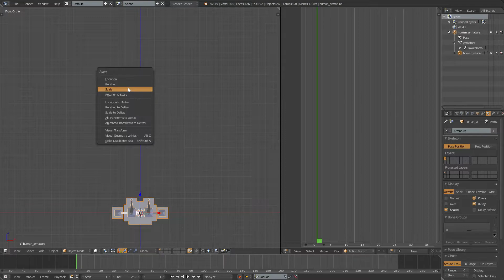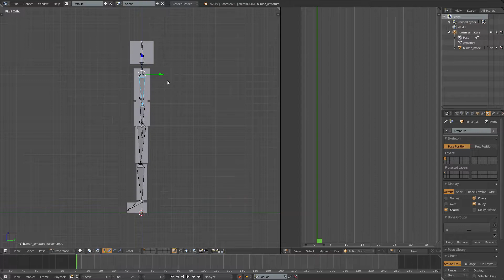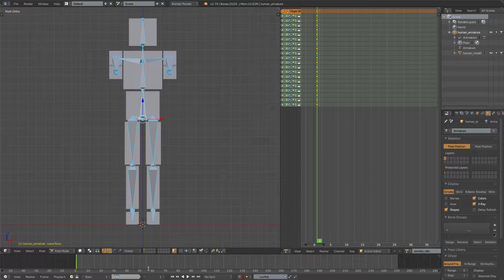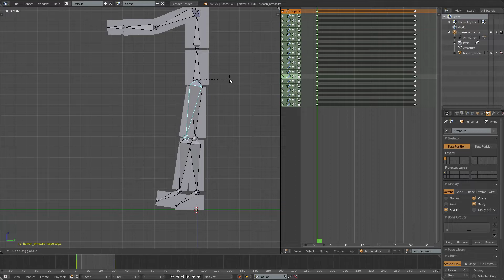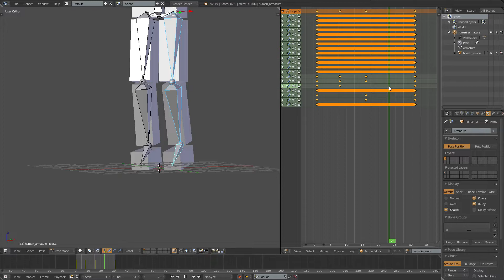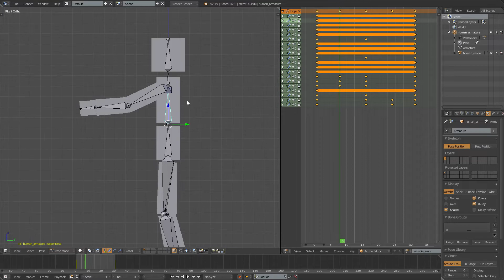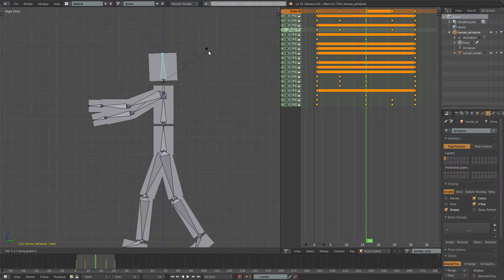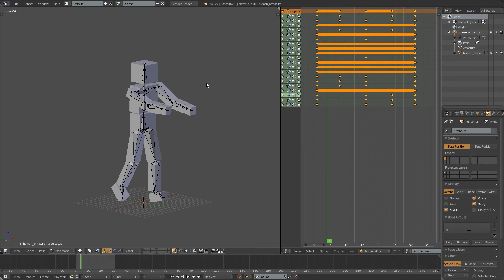Animating A Zombie Human Enemy Model - FPS Game In Unity - Part 54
---ANIMATING A ZOMBIE HUMAN ENEMY MODEL---
In todays episode I show you how to make a idle and a walk animation for my zombie human enemy in my FPS Game Tutorial Series. In the next video I am going to show you how to export everything from Blender to Unity.

---BIG THANKS TO THESE PEOPLE FOR THEIR SUPPORT---
Robin Brown
twistedcave3

---Previous Video---
Weight Painting A Human Enemy Model - FPS Game In Unity - Part 53

---TAGS---
script make game for free 2019 development dev unity blender program tutorial guide new hd twitter youtube developer indie design art cool easy quick fast fps first person shooter game gaming how to intro introduction learn teach learning teaching animation animating keyframes walk run walking running idle idleing zombie enemy human armature skeleton